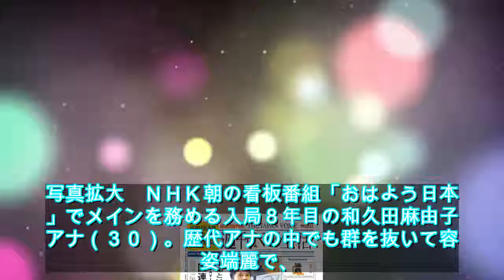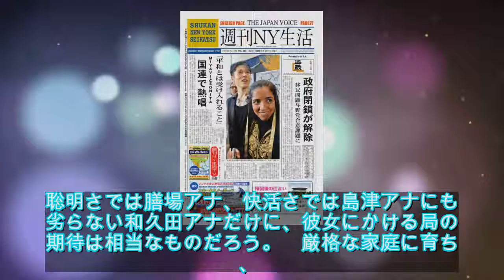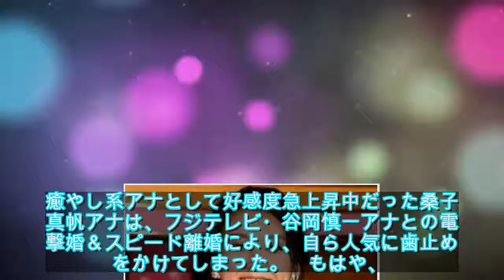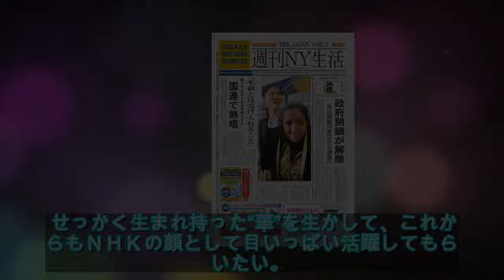NHK“ポスト有働”は和久田麻由子アナ 民放とは一線を画す華ある本格派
NHK“ポスト有働”は和久田麻由子アナ 民放とは一線を画す華ある本格派 - ライブドアニュース